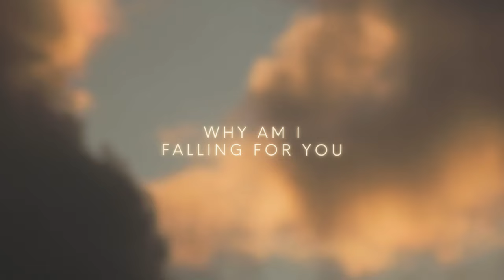Josh Alexander - Why Am I Falling For You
Artist: Josh Alexander

Music and Lyrics: Josh Alexander, Bobby John, PETiTOM
Coordination: Derek Lee Dagenais
Artistic Development: Georges Tremblay
Label: Blü Dog Media
Publishing: Blü Dog Media and Bloc Notes Music
Manager and Producer: Nancy Brault

Videography & Editing: Derek Lee Dagenais

A special thanks to Factor Canada & SODEC for making this music video happen and for helping me chase my dreams as an artist.